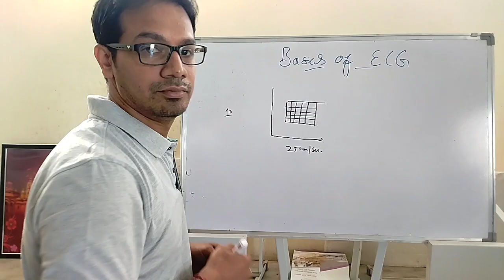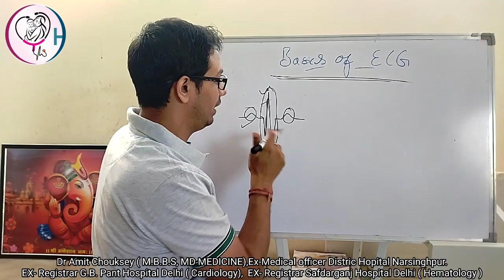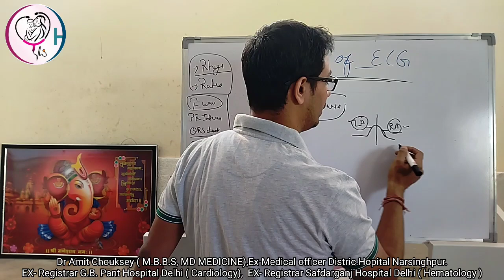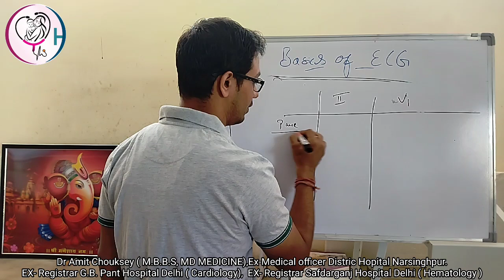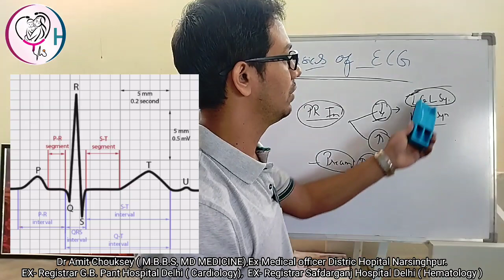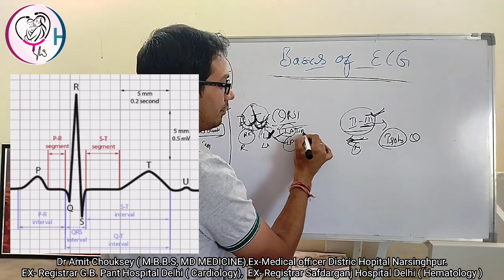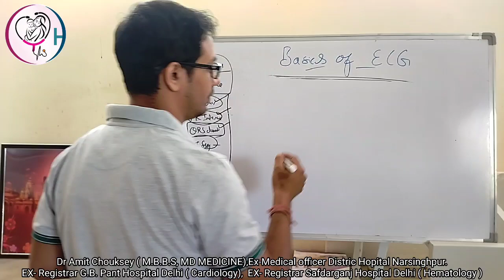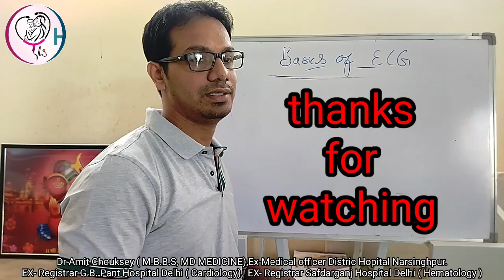BASICS OF ECG/ई.सी.जी. कैसे पढ़े ? /Dr Amit Chouksey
intro By - Dr Varun Ray
Chouksey Hospital ,
Premier institute situated center of city narsinghpur,
Give complete Medicinal , Maternity and infertility treatment.